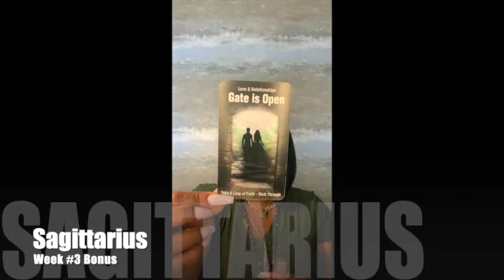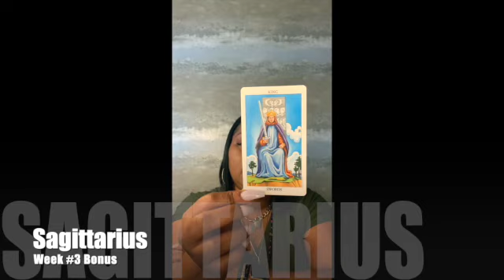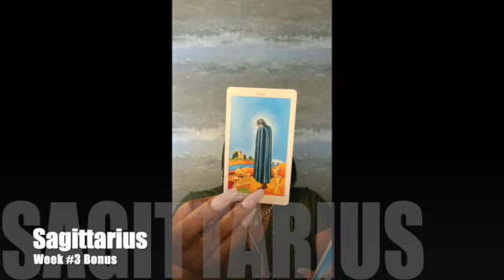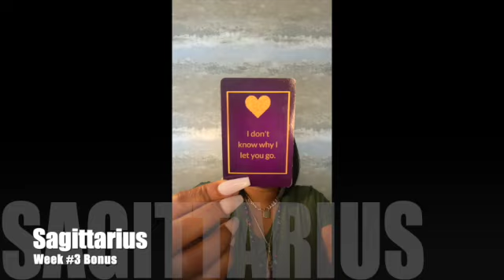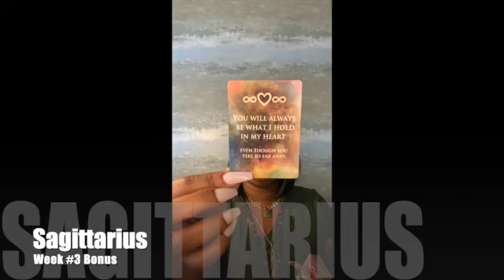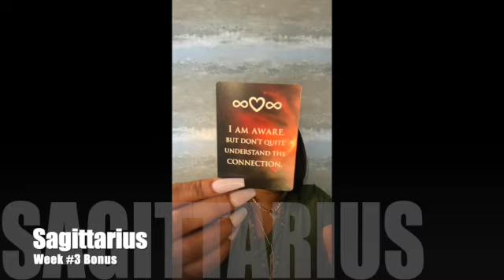♐️ Sagittarius: I love you; but I don't quite understand the connection we have! (BONUS)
👉PLEASE NOTE:
THIS BONUS READING IS DESIGN/CHANNELED WITH THE FOLLOWING PARAMETERS BELOW; REMEMBER TO TAKE IT AS IT RESONATES AND LEAVE THE REST. FOR A FULLER PICTURE, PLEASE REMEMBER TO WATCH THE MAIN VIDEO FOR THE CORRESPONDING ZODIAC SIGN.

👉FIRST DECK= NO COMMUNICATION FOR 1 MONTH OR LONGER
(FULL BREAK UP OR BLOCKED ENERGY)

👉SECOND DECK= BACK & FORTH COMMUNICATION
(ON THE VERGE OF BREAKING UP OR HAS, ARGUING, ETC.)

👉CROSS-WATCHING FOR LIBRA, TAURUS OR CAPRICORN?